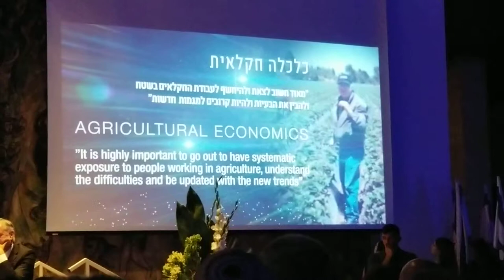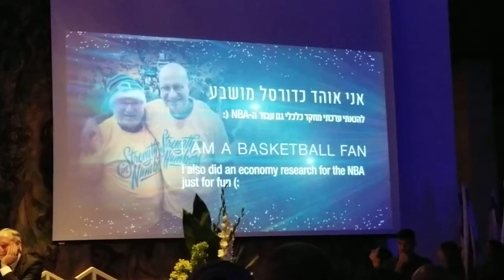David Zilberman receiving the​ Wolf Prize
video introducing David Zilberman 2019 Wolf Prize